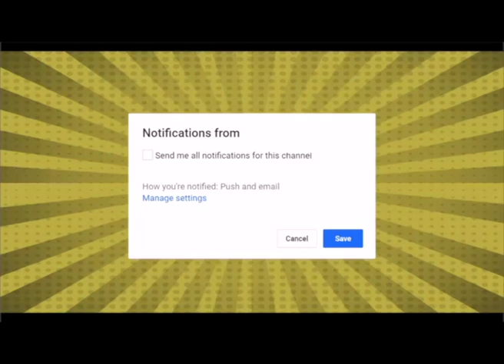मोदी शाह खुद को महान बनाने के लिए संविधान का उड़ा रहे है मजाक|Intkhab Alam